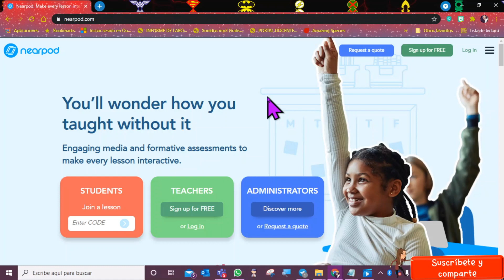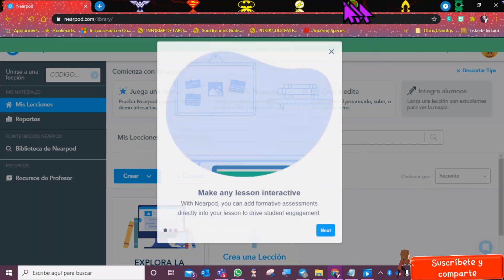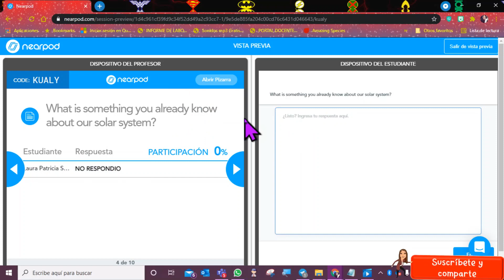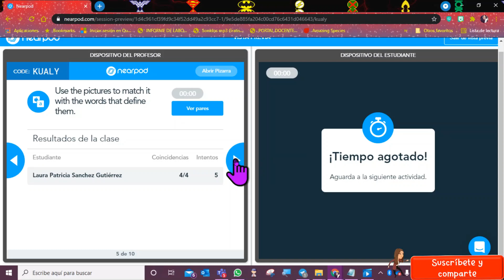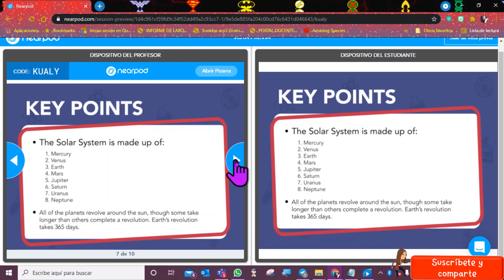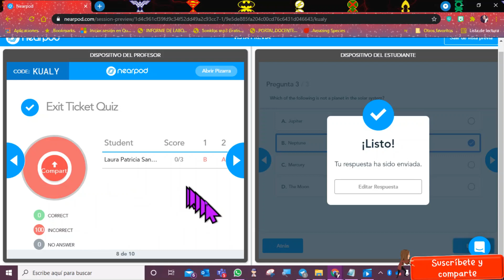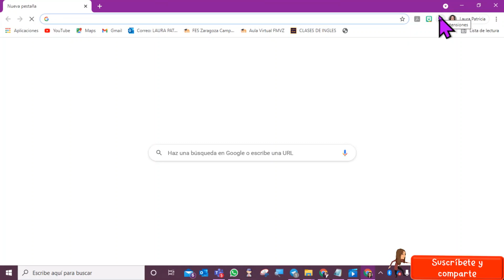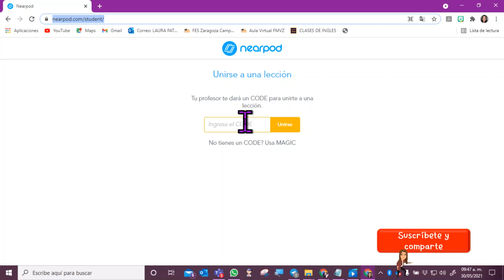Introducción Nearpod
En este primer capitulo conocerás de manera general nearpod una herramienta que permitirá que tus clases o conferencias sean interactivas e inolvidables.
Si quieres donar para continuar con este proyecto y seguir generando contenido, te lo agradeceré mucho

Descargo de responsabilidad: Este vídeo se ofrece solamente con propósitos educativos y de formación. Asimismo en ningún caso este canal se hace responsable por daños o perjuicios ocasionados por las herramientas o sitios web recomendados en los tutoriales. Toda la información proporcionada en el canal MVZ Laura Sánchez es para fines educativos, por lo cual no soy responsable de la utilización o de la finalidad de dicha información por parte de los usuarios.
Creative Commons Cortilla inicio "Alegría" Editor de vídeo Windows 10 _________________________________________________________________________________